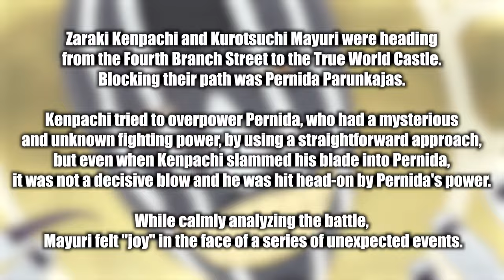BLEACH TYBW ANIME Episode 34 SPOILERS!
We have the BLEACH TYBW ANIME Episode 34 SPOILERS!!

Will we finally get to witness Bleach Episode 34, an episode that people in the Bleach community have been waiting for a long time? People will be surprised to learn who Pernida is, and Mayuri, Kenpachi, and Nemu all play big roles in this episode!

Will Nemu FINALLY get time to shine in Bleach Episode 34? Will Kubo's influence play a big role in Mayuri vs Penida and will it go down as expected!

- Bleach Analysis
- Bleach Discussions

SOCIALS